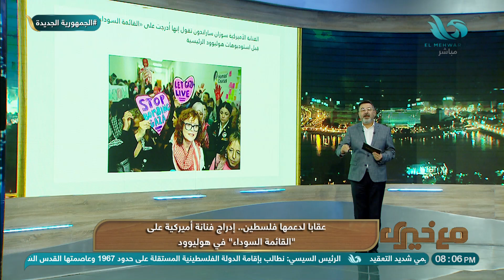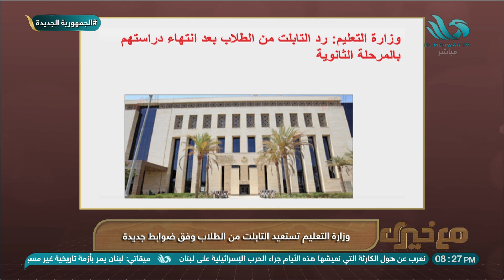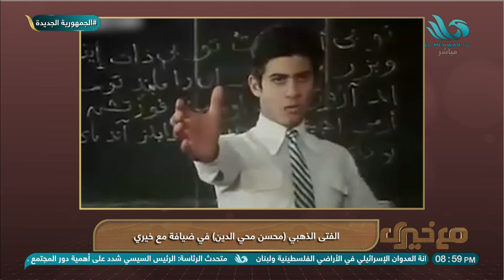الحلقة الكاملة من برنامج "مع خيري" بتاريخ 11 نوفمبر 2024